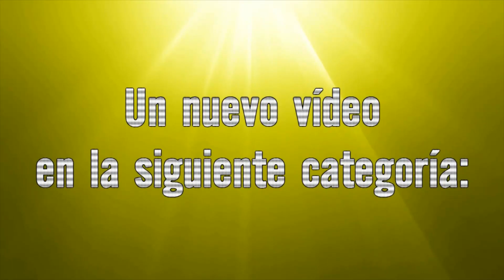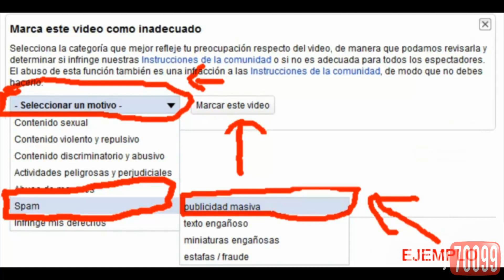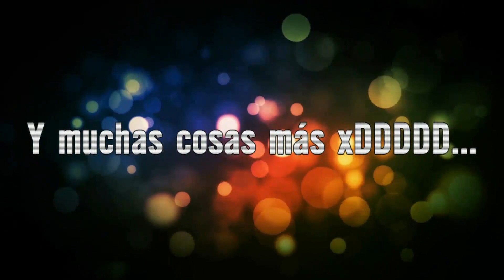Loquendo - Regreso de Marciano y Linlin criticando a Fran y Raul y presentando a Lisheng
Saltar intro y categorías: 0:50

Mi segunda crítica al vídeo del cumpleaños de Fran y Raul xDDDDD Hoy regresan Marciano y Linlin después de una larga ausencia, y vienen a criticar al vídeo del cumpleaños de Fran y Raul que aparece en cualquier búsqueda que hace. Además presentando a una nueva voz china llamada "Lisheng" que viene a visitar YouTube para mostrarles al público su voz, luego de que Linlin la mensionó diciendo que ella estaba buscando esa voz y le salío el vídeo de Fran y Raul.

ESPERO QUE LO BORREN EL VÍDEO ORIGINAL DE YOPLY!!

-Voz de Alejandro: Germán.
-Voz de Germán: Alejandro.
Esto es lo que ocurre cuando se juntan varios factores con son: tener bajo presupuesto, tener poco tiempo y, lo que es más importante, estar "mu corgaos". El doblaje está realizado en vivo y en directo por nosotros mismos, eso si, con las voces intercambiadas. Resulta gracioso (a la vez que deprimente :-P ). Nosotros tan solo pretendemos arrancarle una sonrisa a estos dos buenos amigos que, aunque no aparezcan en el video, resulta evidente que lo hemos hecho por y para ellos. Esperamos que lo hayamos conseguido. ¡Nos vemos! Ah!! ¡¡Y que cumpláis muchos más!!
NOTA: Las voces son originales, no estan distorsionadas por ningún programa.